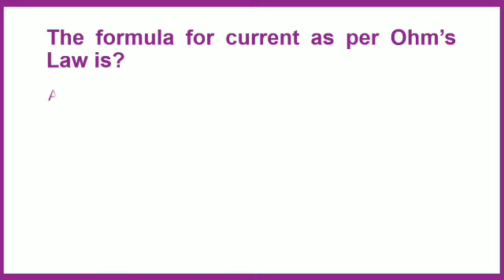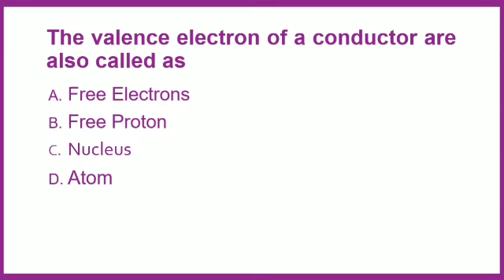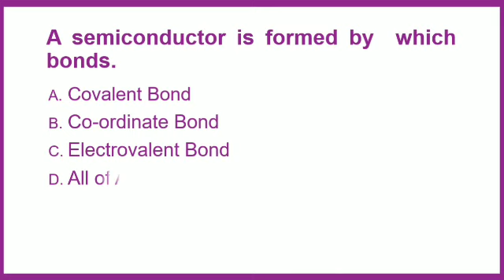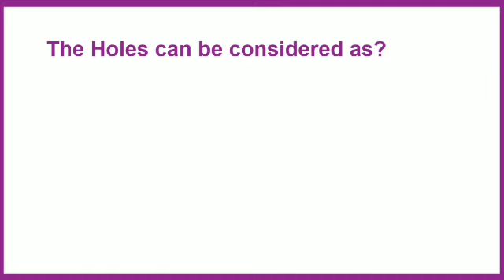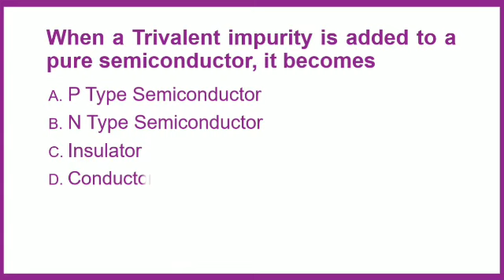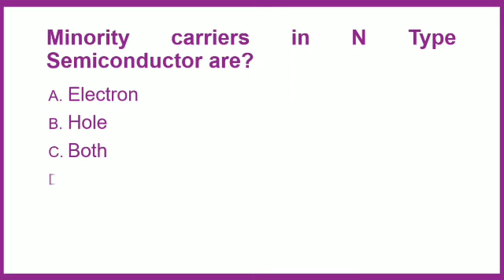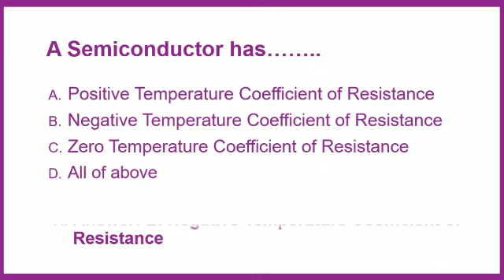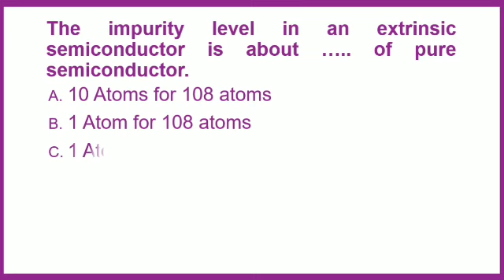Electronics Engineering MCQ part 1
See Also
Electronics Engineering MCQ part 2

Electronics Engineering MCQ part 3